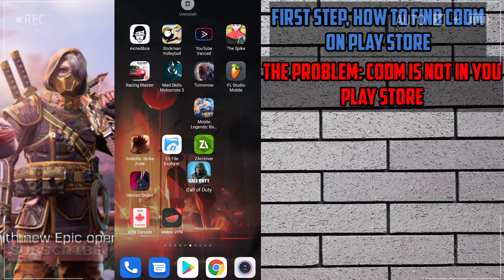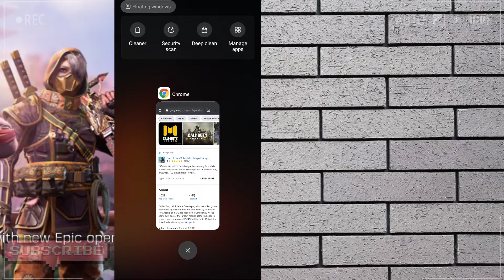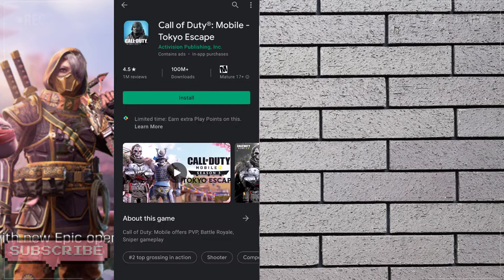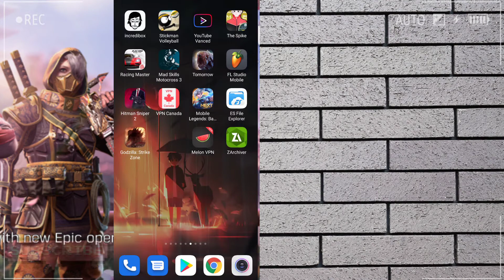How to Download Call Of Duty Mobile Tokyo Escape SEASON3 on Play Store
Do not forget: 👍, 💬 and 💌